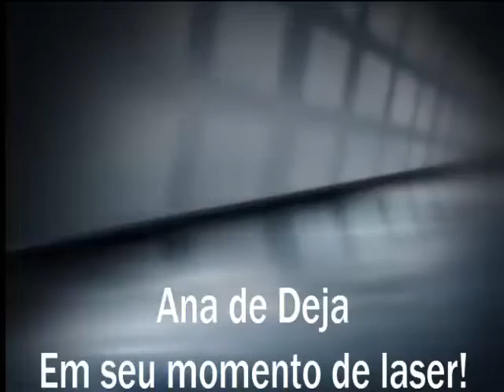Ana de Deja, Itaguaçu da Bahia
Filmei ela só fazendo um Lanchinho!